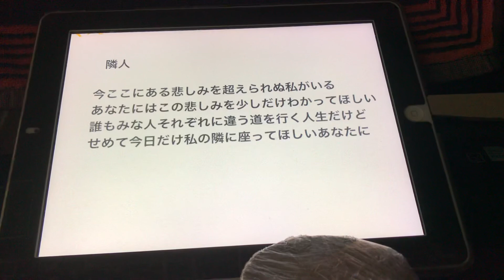自作曲 隣人 弾き語り 歌ってみた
メロディは良いのだが歌唱力と声が。。。